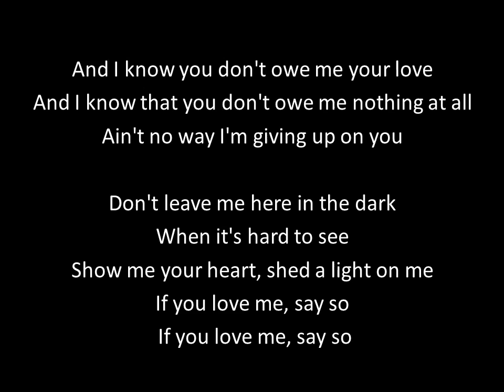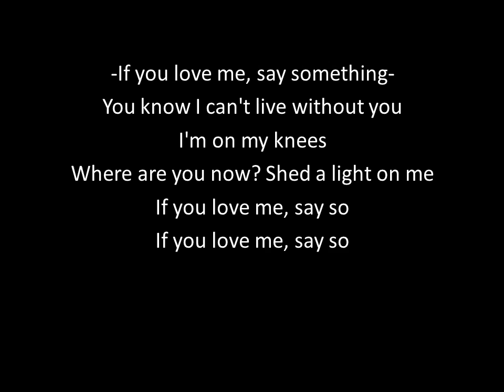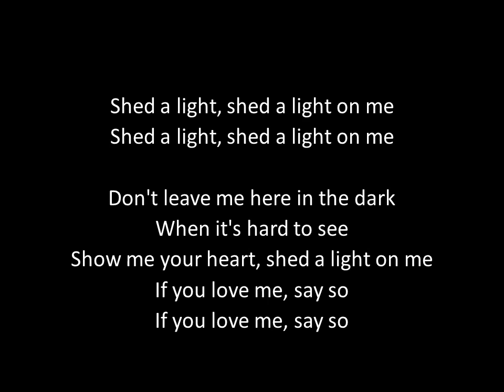Shed a light (Lyrics)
David Guetta & Robin Schulz.